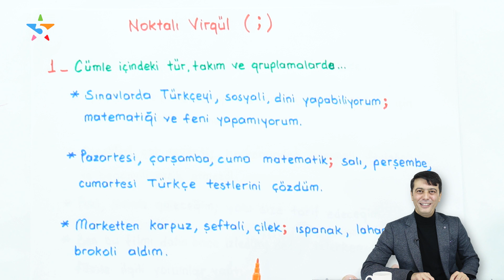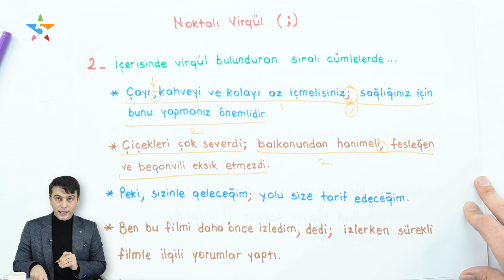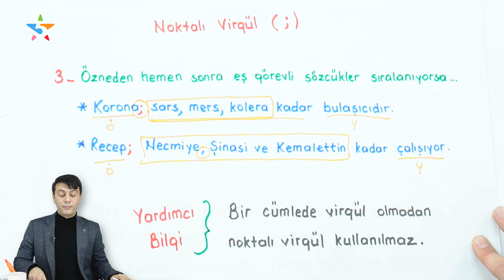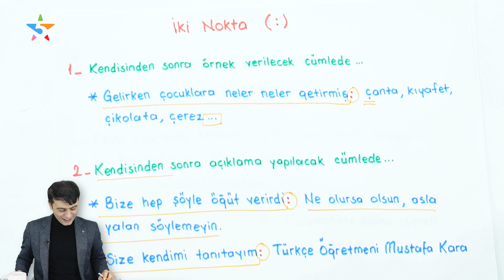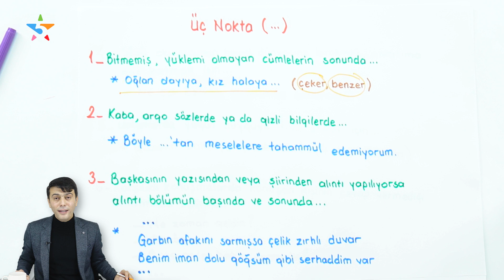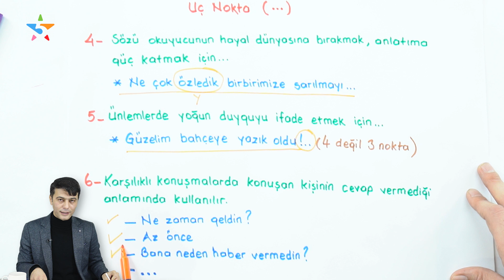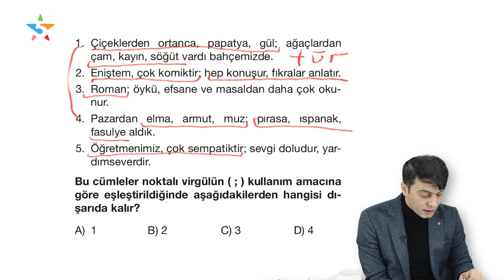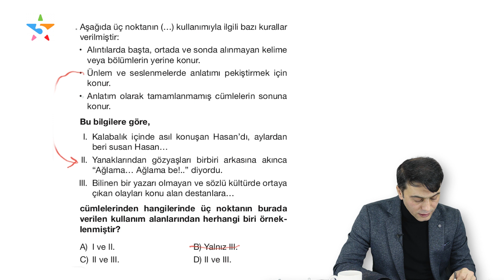Noktalama İşaretleri -2: İki Nokta, Üç Nokta ve Noktalı Virgül Nerede Kullanılır? 8. Sınıf Türkçe 14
LGS 2022 adayları dikkat! LGS bu konuyu çok seviyor! Noktalama işaretleri konu anlatımı, iki nokta, üç nokta ve noktalı virgülün kullanıldığı yerler ile devam ediyor. Noktalı virgül nerelerde kullanılır? İki nokta nerelerde kullanılır? Üç nokta ile ilgili cümlelere neleri örnek verebiliriz? Noktalı virgül ve iki noktanın farkı nedir?  Uzaktan eğitim döneminde 5 Yıldız Yayınları kanalında Mustafa Kara ile örnekler, testler ve yeni nesil soru çözümleriyle işleyeceğimiz 8. sınıf Türkçe derslerinin 14. bölümünde; LGS 2022’ye hazırlanan öğrenciler için cümlelerden örneklerle noktalı virgül, iki nokta ve üç nokta konu anlatımı ile sizlerleyiz!

📚📚 Öğretmenimiz Mustafa Kara’nın noktalama işaretlerinin iki nokta, üç nokta ve noktalı virgül ile ilgili test çözümü yaptığı 5 Yıldız Yayınları 8. sınıf Türkçe soru bankası kitabını ve diğer tüm kitapları " 5yildiz " %10 indirim kodu ile linkten hemen satın alın!

Noktalı virgül nerede kullanılır? Üç nokta ne demek, ne anlama gelir? Üç nokta nerede kullanılır? İki nokta nedir, iki nokta ile ilgili cümlelere neleri örnek verebiliriz? Noktalı virgül ne işe yarar? Yazım kurallarının en önemli konularından biri olan noktalama işaretlerinin konu anlatımı devam ederken, bu bölümde noktalı virgül, iki nokta ve üç nokta ile ilgili tüm sorularınızın cevaplarını bulacaksınız. TDK’nin noktalama kuralları ışığında; noktalı virgülün kullanıldığı yerler ve örneklerden, üç nokta nedir sorusuna; iki noktanın kullanıldığı yerlerle ilgili örnek cümlelerden, üç noktanın görevlerine kadar tüm merak edilenleri çok kolay anlayacaksınız.

Mustafa Kara hocamızın eğlenceli anlatımı ile birlikte, konuyla ilgili 8. Sınıf Türkçe test çözümü de sizleri bekliyor! LGS 2022’deki Türkçe konularını örneklerle ve yeni nesil soru çözümleriyle işleyeceğimiz Türkçe derslerimizi kaçırmayın!

👇 👇 Merak ettiğiniz soruların zaman aralıkları burada: 👇 👇
• 00:00 Örnek cümlelerle noktalama işaretleri konu anlatımı: Noktalı virgül nerelerde kullanılır?
• 08:08 Uyarı: Bir cümlede virgül olmadan noktalı virgül kullanılmaz.
• 09:11 İki nokta nerelerde kullanılır? Örneklerle iki noktanın kullanıldığı yerleri öğreniyoruz.
• 13:12 Üç nokta nerelerde kullanılır? Örneklerle üç noktanın kullanıldığı yerleri öğreniyoruz.
• 18:37 8. sınıf Türkçe dersinin noktalama işaretleri konusu ile ilgili test çözümü